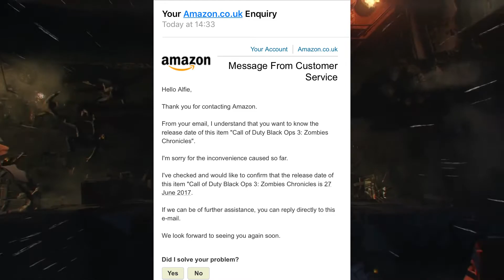Remastered maps included in Call of Duty: Black Ops 3 'Zombies Chronicles' revealed in update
While we wait for the upcoming Zombies DLC reveal for Call of Duty: Black Ops 3, an update to the game might have detailed the rumored 'Zombies Chronicles' DLC.